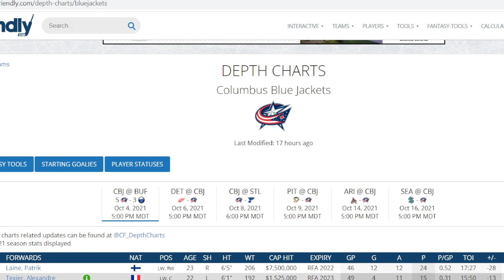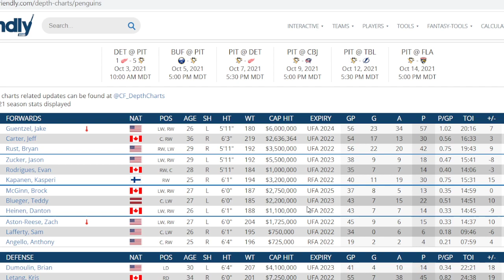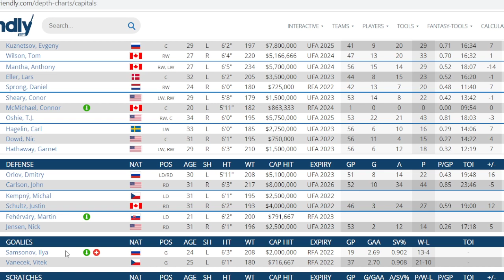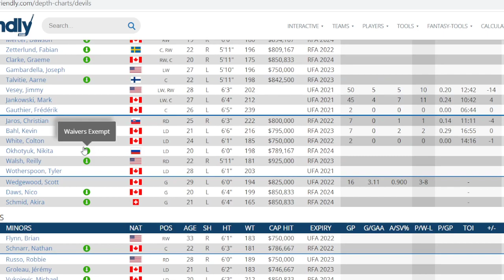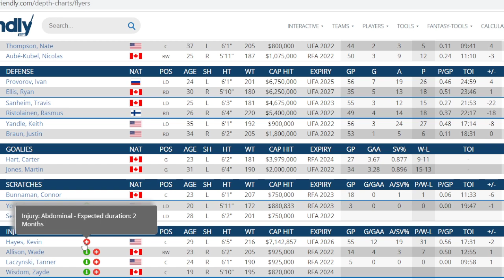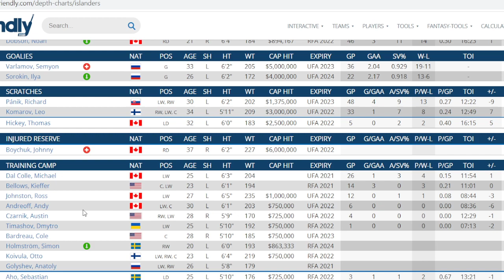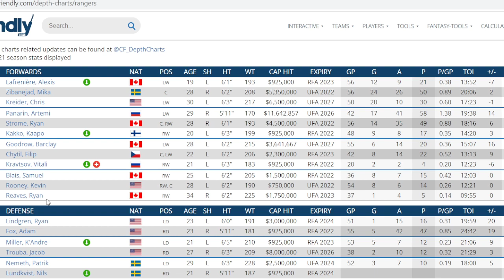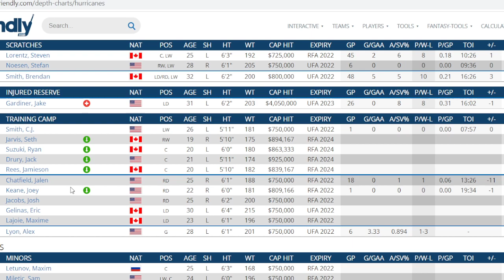NHL Division Standings Predictions Frolic - Metropolitan Division | Quick List Predictions At 2:10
We at The Pearlo Wisdom Show like to do interactive live polls and when doing so I do videos of our conlusions...this be one.